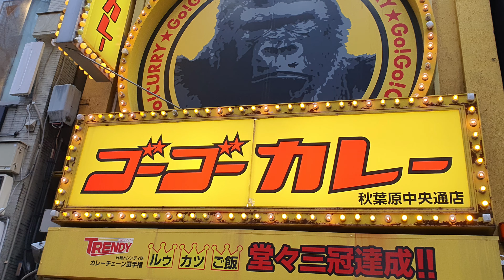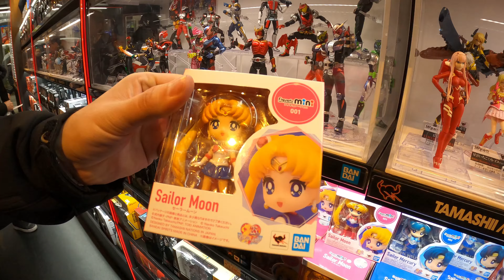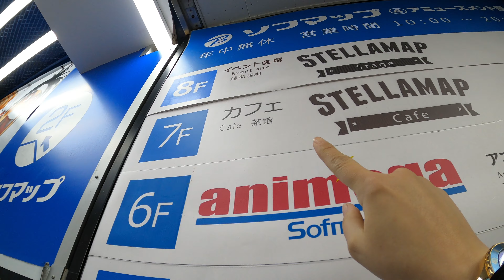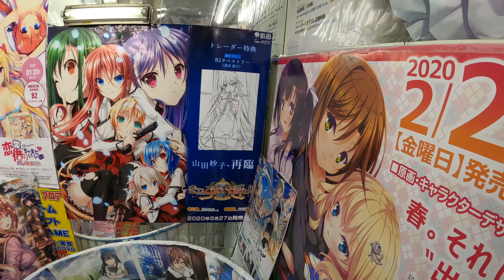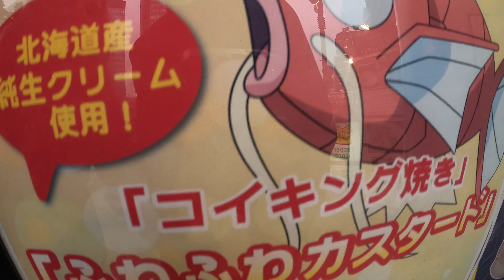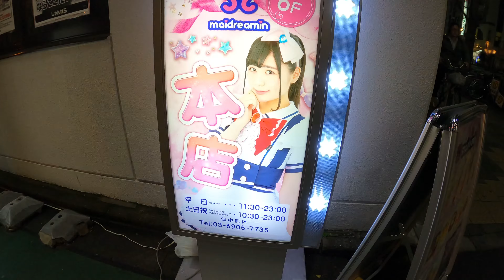AKIHABARA, Tokio, Japonsko - raj pre nadšencov počítačových hier a anime)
Dokážem si predstaviť, že fajnšmekri v oblasti elektroniky majú jeden obrovský sen. Aspoň raz za život navštíviť Tokio. Ak ste k tomu ešte aj vášnivými hráčmi počítačových hier a fanúšikmi anime, štvrť známa ako Akihabara je TÝM vyvoleným miestom. Nebudem Vám hovoriť, koľko času si máte na návštevu Akihabari vyhradiť, lebo je to závislé od toho, ako veľmi Vás tieto veci zaujímajú. Malú časť z tohto farebného sveta Vám ukážeme. Čo v tomto videu ale, z pochopiteľných dôvodov, neuvidíte, sú niekoľkoposchodové obchody pre dospelých, kde nájdete všetko možné aj nemožné, čo sa za zavretými dverami (pravdepodobne :D ) dá použiť. Garantujem Vám, že červenať sa budete ešte aj v lietadle na ceste domov ;). Do rozpakov Vás môže priviesť aj návšteva jednej z reštaurácií "Maid café", ktoré sú tak populárne, že sme si museli vystáť hodinovú radu, kým sme sa dostali dnu a dokonca má návštevník limitovaný čas na konzumáciu. Obsluha v podobe rozkošných dievčat v kostýmoch slúžky sa k Vám bude správať ako k princeznám a princom. A to myslím doslova. Budú Vás tam oslovovať: "Vaše veličenstvo" :D A to farebné až infantilne dekorované jedlo... Obrovská škoda je, že tam nie je dovolené fotiť a nahrávať video. Tá atmosféra sa proste nedá opísať. Každý si to musí zažiť na vlastnej koži a vytvoriť si vlastný názor. My sme boli očarení a nadšení ako z Maid café, tak z celej Akihabari.
odkazy na ďalšie naše videá:

- Hong Kong 2 - Tian Tan Buddha, Ngong Ping 360, Po Lin Monastery, Lantau Island, A Symphony of Lights